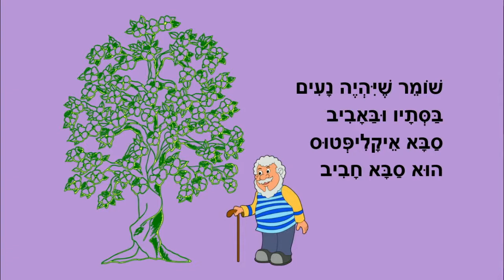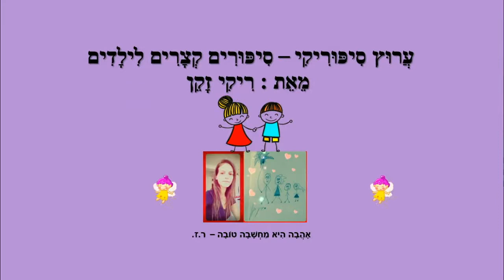סבא איקליפטוס - סיפור קצר לילדים - כתבה: ריקי זקן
סבא איקליפטוס
סיפור ילדים